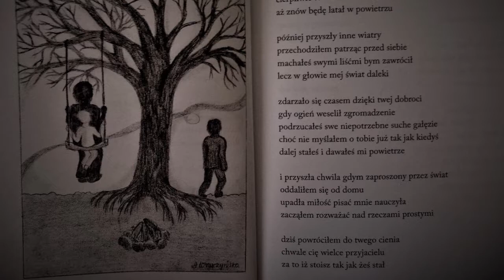Monolog do mego Drzewa - Wojciech Podgórny (Nie Przeciągaj Struny)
Monolog do mego Drzewa - wiersz z mojej ostatniej książki pt "W Lustrze Samotności", jeden z pierwszych utworów, który mogę pokazać dopiero teraz :)
Nagranie pochodzi z uroczego cyklu projektu "Nie przeciągaj struny" - który pięknie zrodziła i prowadzi Patrycja Gołębowska :)

Dziękuję za wspólne dźwięki na scenie :) Lidia, Paweł, Artur, Maciej :)